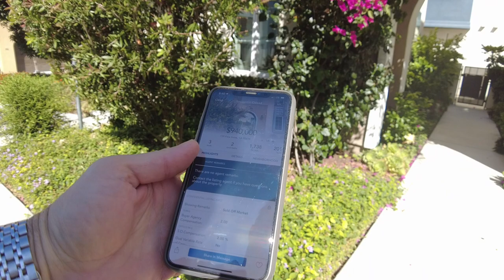Video Tour Of Beacon Park In Irvine, California!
What is it really like in Beacon Park, Irvine?  Come find out on our video tour of the community with Award-winning Beacon Park School in Irvine, a well planned and quiet neighborhood, fantastic park with pool and spa for everyone in the community to enjoy! Live Virtual & 3D Tours available upon request by the leading Great Park Real Estate agent Grant Loel. Thank you for viewing!